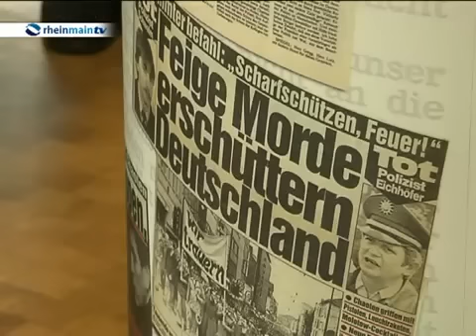In Gedenken - 25 Jahre nach den Polizeimorden an der Startbahn West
..mit den schüssen und dem tragischen tod der zwei polizisten, verloren die demonstranten einen großteil der unterstützung in der normalen bevölkerung..